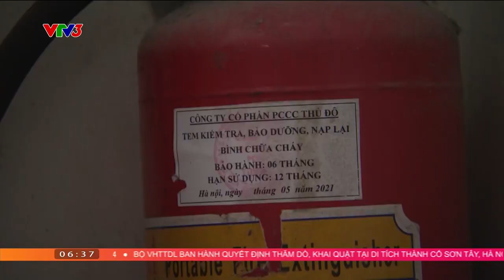NGƯỜI DÂN GIA TĂNG CẢNH GIÁC SAU NHỮNG VỤ HOẢ HOẠN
Lo lắng về nguy cơ cháy nổ sau vụ cháy chung cư mini tại Hà Nội, nhiều người dân đã có ý thức chuẩn bị thiết bị PCCC như mặt nạ phòng độc, bình chữa cháy, thang dây, thiết bị cảnh báo cháy…

Xem thêm các chương trình đặc sắc của VTV3 tại:
Fanpage: